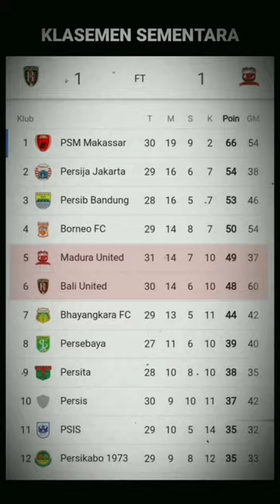HASIL LIGA 1 HARI INI BALI UNITED VS MADURA UNITED